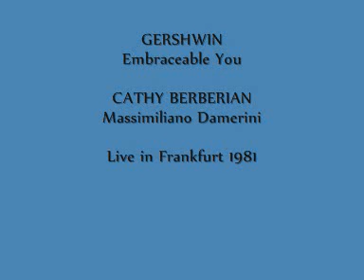GERSHWIN - Embraceable You - Cathy Berberian, Massimiliano Damerini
George Gershwin- Embraceable You - performed by Cathy Berberian with Massimiliano Damerini at the piano - during the show "mUSicA" (from Redskin to Broadway) - Recorded live in Frankfurt, November 1981 -